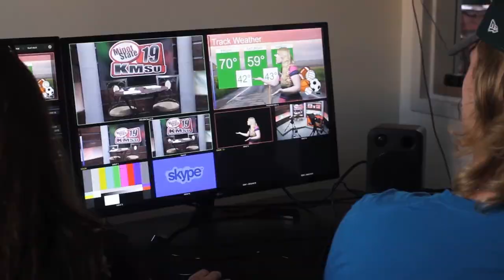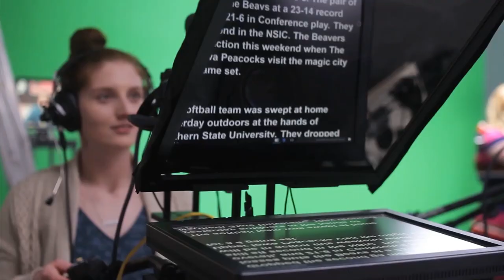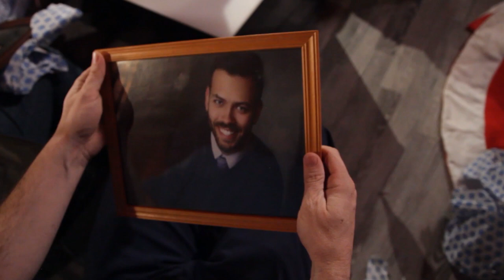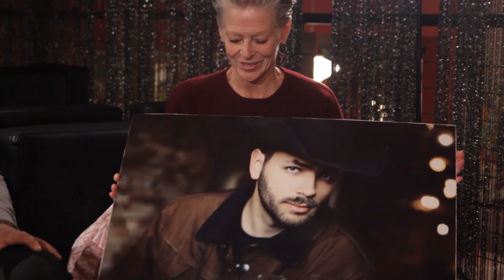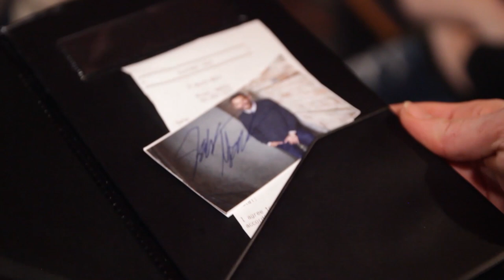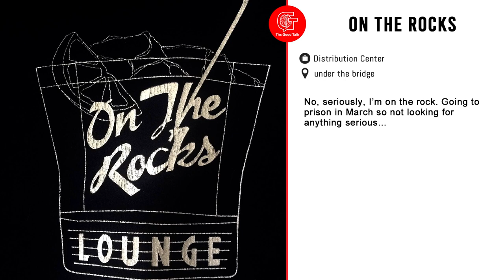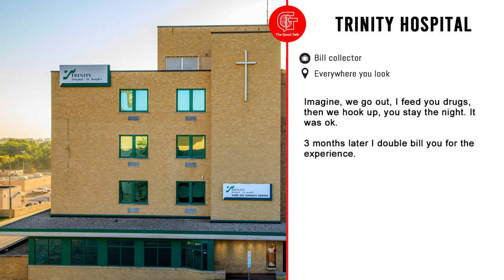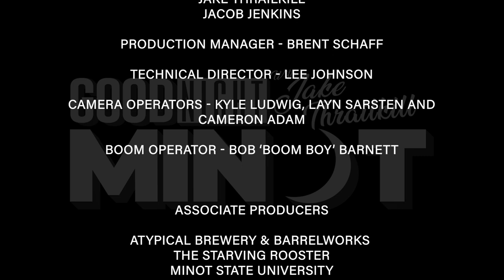Good Night Minot 2 (Full Show)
Debuting tonight IN FULL - Good Night Minot 2. Featuring a sensational monologue, amazing guest interviews with Makoti, ND native Ryan Wagner who completed the 400 mile Mount Everest Mail Run in world record setting time and ND Teacher of the Year Sara Medalen, as well as live music by Wild Hands.

Comedy, shenanigans, music, fun, this is Good Night LIVE from Minot, ND.